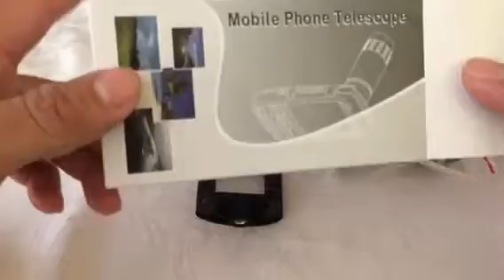Calando telescopio para celular que me llegó de la tienda geek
videos supervisados y realizados por adultos cualquier cosa delicada sera sobre tu propio riesgo se requiere discrecion saludos Tienda Wish

Como les había dicho amigos que les iba mostrar un vídeo donde iba a grabar un vídeo con el telescopio y sin el telescopio y pues que tenemos este video amigos Dios les bendiga reciban saludos